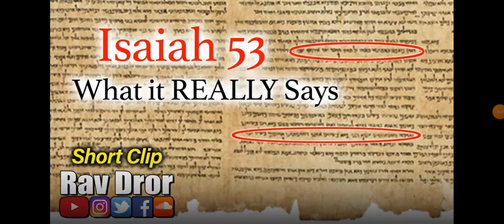THE TRUTH BEHIND ISAIAH 53 - HIJACK FREE!! 👑💯🏹 FT. CREFLO DOLLAR BILL!! 💰FAIR USE